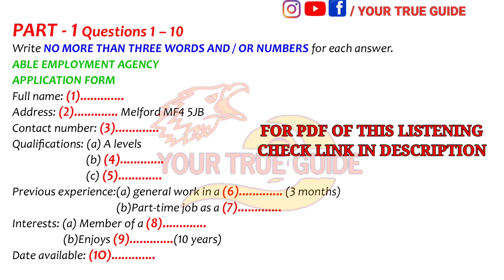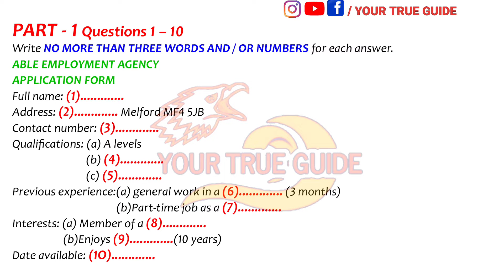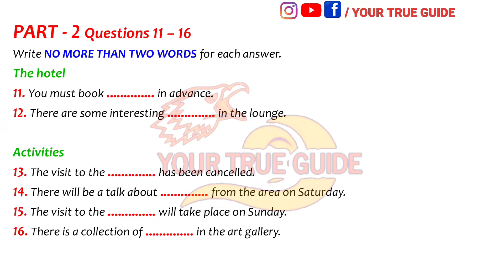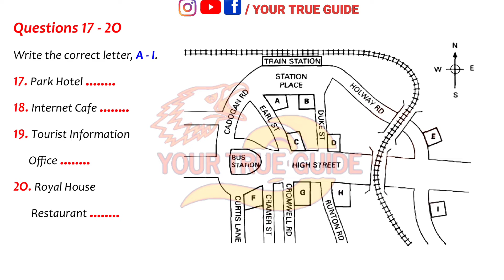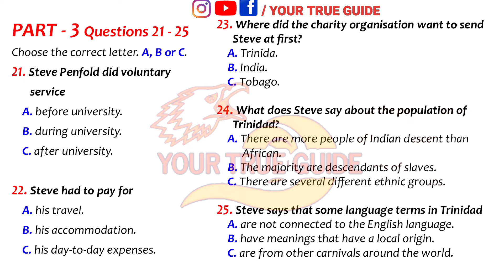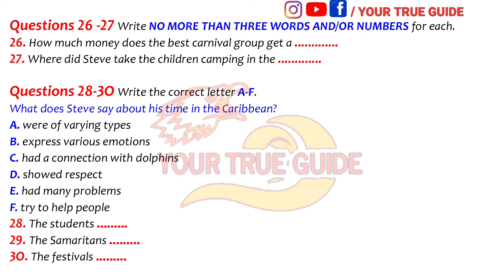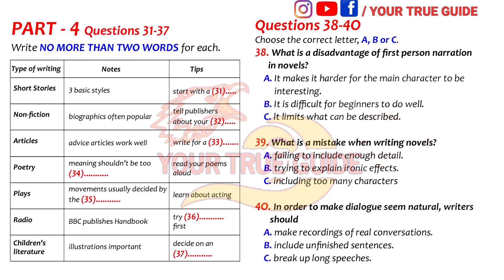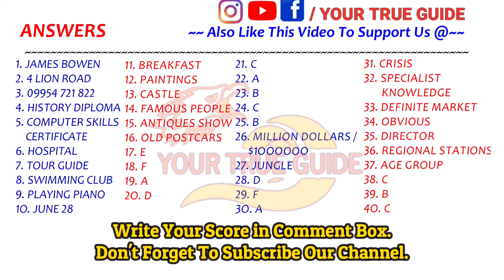TEST 506 | IELTS LISTENING TEST WITH PDF | PRACTICE MQP AND MCQ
TEST 506,